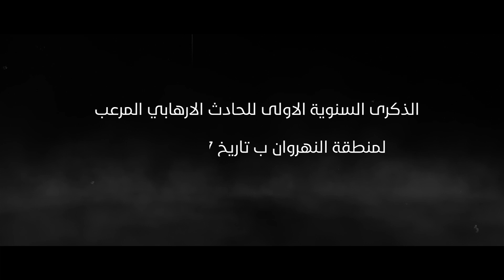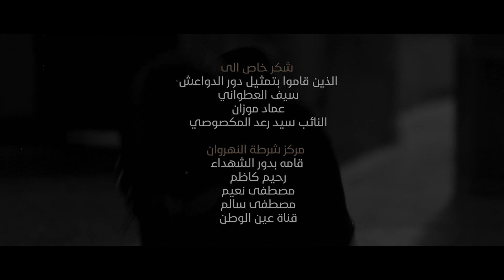كاظم موزان و الناعي زيدون الربيعي - حادثة النهروان- ( حصريا ) | 2018